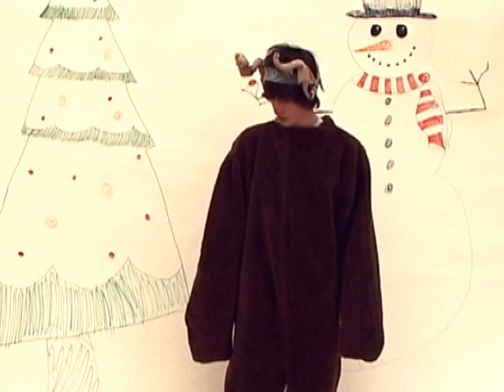Christmas Today by High Mowing Digital Arts (2006)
This lighthearted holiday news report includes interviews with Mary (Sally Rosenson), Santa's daughter (Serena Nelson), Mrs. Claus (Sarah Mellinger), a reindeer (Ben Wisniewski), and an elf worker's rights advocate (Kasey Schmidt). Theo Groh, Jesse Cornelisse, and Xavier Brown also take a look at the issue of illegal elf trafficking. Hosted by Michael Jennings and produced by High Mowing Digital Arts teacher Cedar Oliver. A blast from Christmas past!